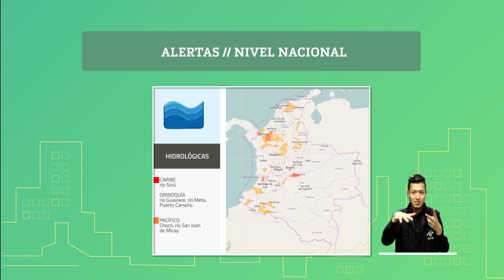Pronóstico del tiempo - Mañana Lunes 22 de Julio de 2019